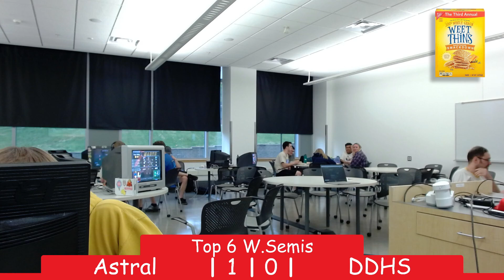Rattigan VS Astral | L.Semis | Third Annual 300% Whole Grain WEET THINS Duluth Summer Smackdown